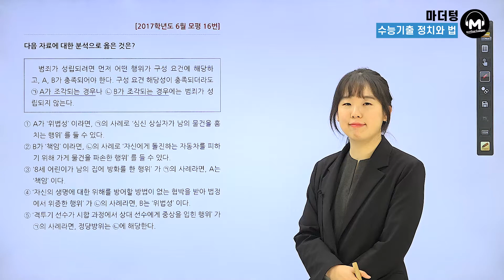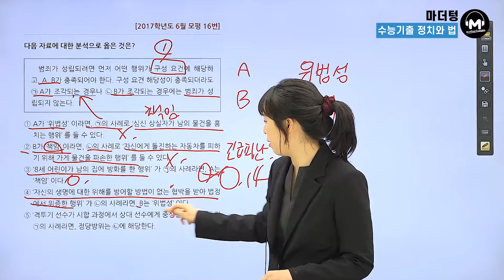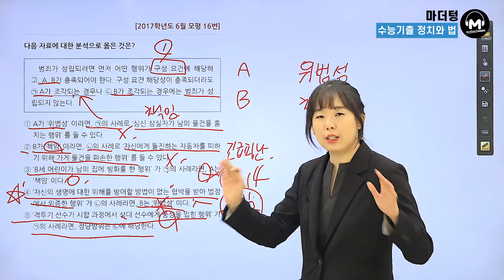[마더텅] [정치와 법] 2017학년도 6월모평 16번 (해설 : 유스티 선생님)